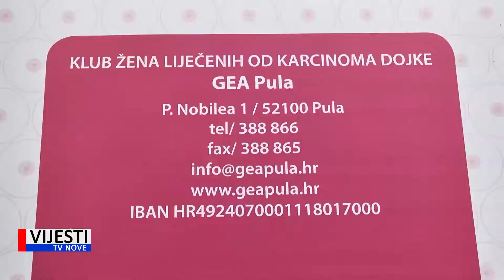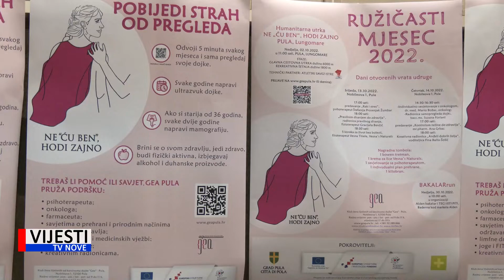Vijesti TVN - Održana humanitarna utrka Kluba Gea